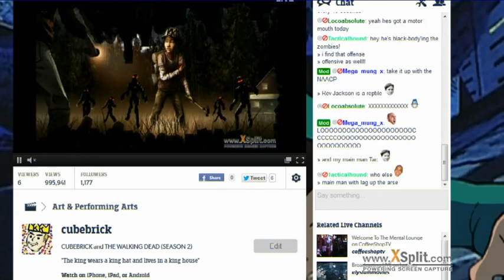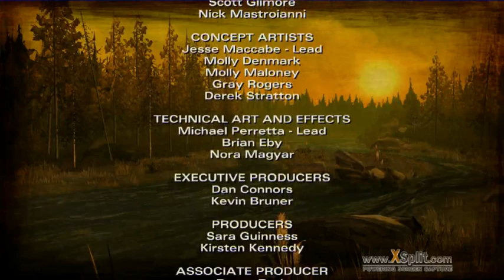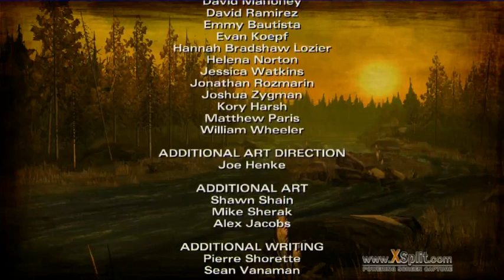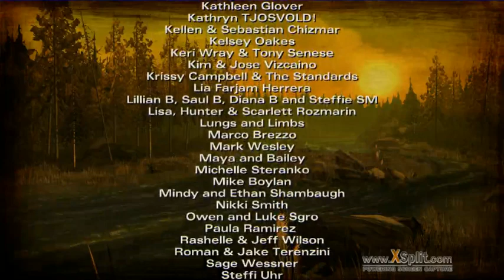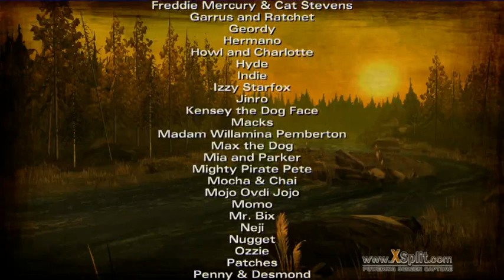Jan 4th CUBEBRICK and THE WALKING DEAD (SEASON 2)